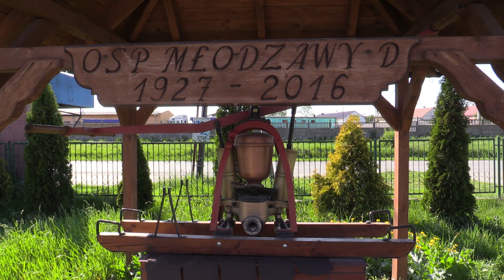Maj się kwieci w Młodzawach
Maj się kwieci. Wyzbierajmy wszystkie śmieci. Pierwszy dzień majówki w Młodzawach